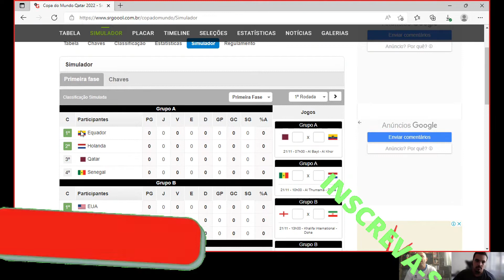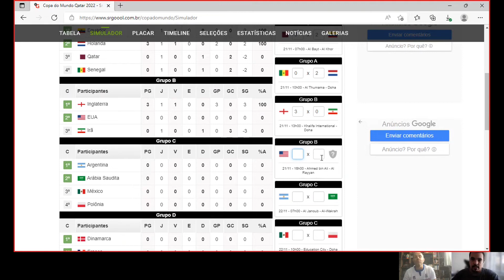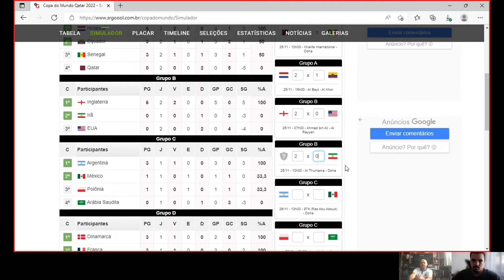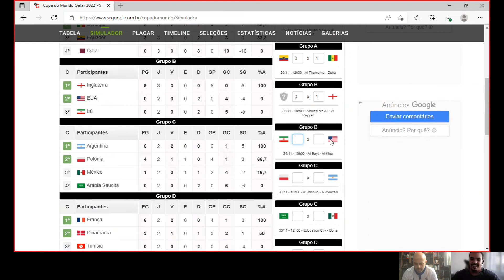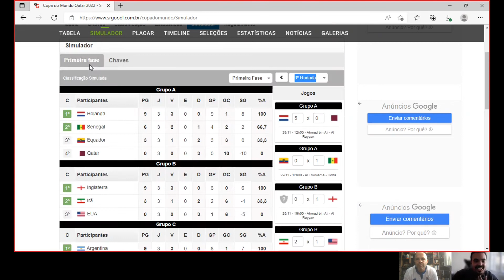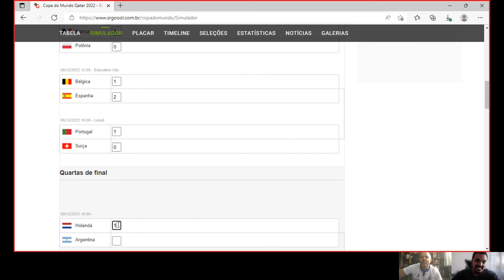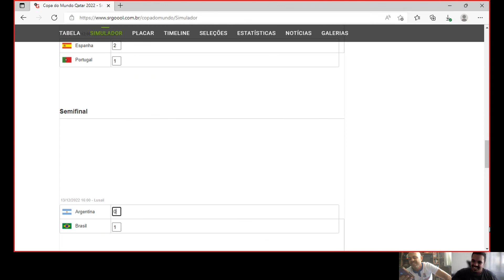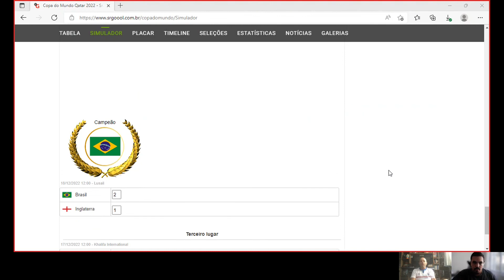SIMULAMOS A COPA DO MUNDO ATÉ A FINAL. MUITAS SURPRESAS!!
É ANO DE COPA! Mas calma, aqui você já fica sabendo o gabarito do copa do mundo!! Vem ver